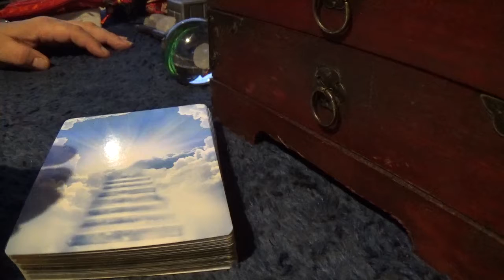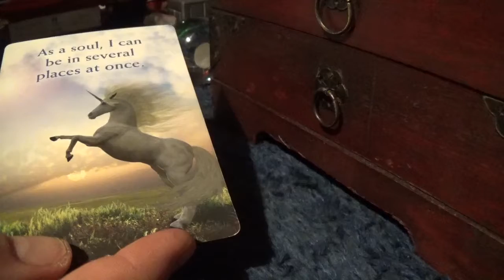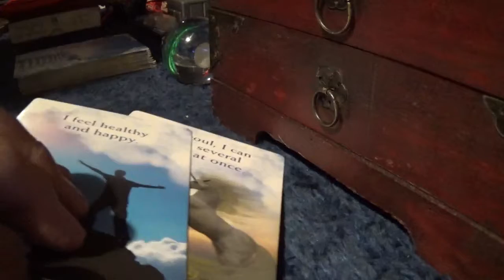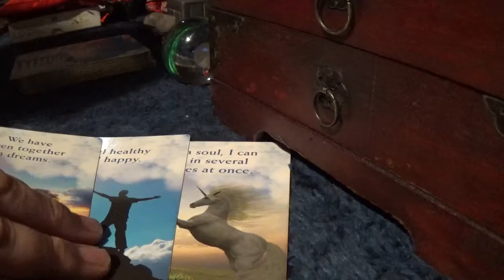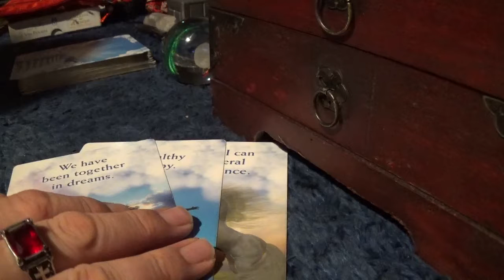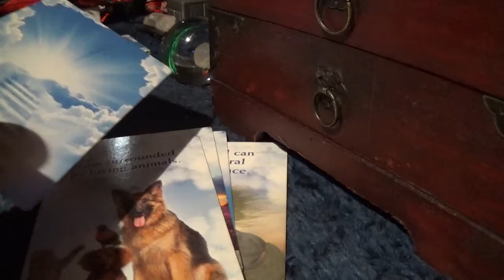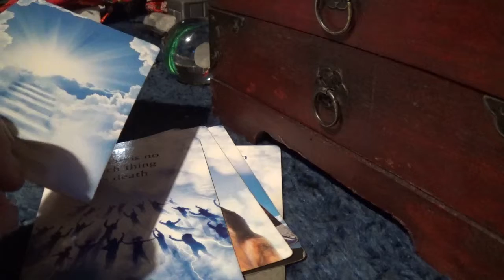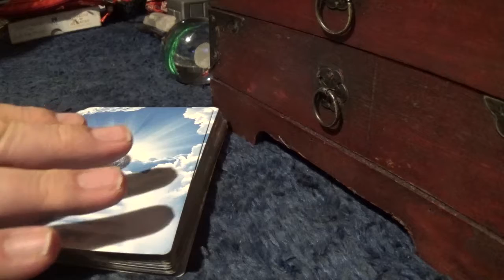Mediumship Reading for Sharon Rosselot - Friday, 2nd March, 2018